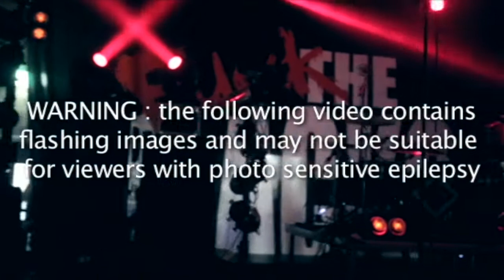The Blackout Final Show / Merthyr Tydfil Leisure Centre